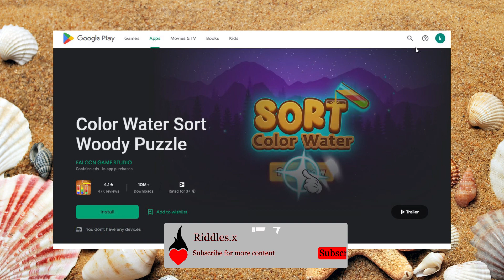GAME water soft 60